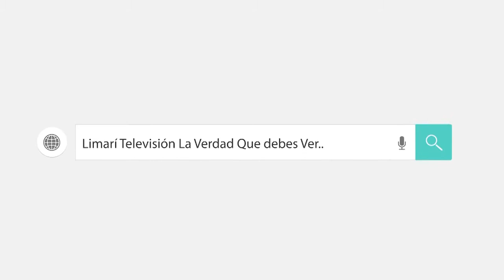Ministro de Salud Emilio Santelices visita instalaciones del nuevo Hospital de Ovalle